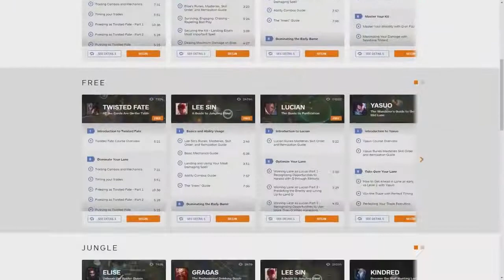Imaqtpie as Yasuo vs Teemo Top S6 Ranked Challenger Gameplay 2